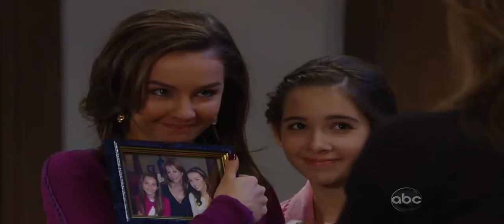Davis Girls HDTV 11-2-11 part2